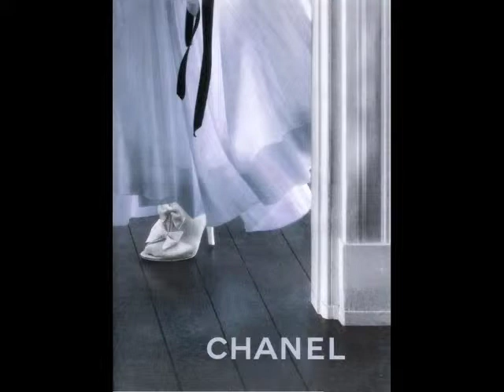CHANEL CAMPAIGNS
beauty campaigns